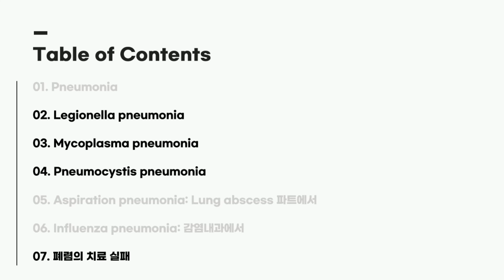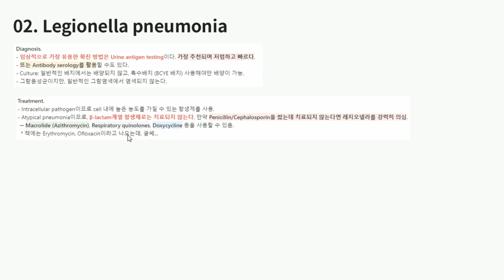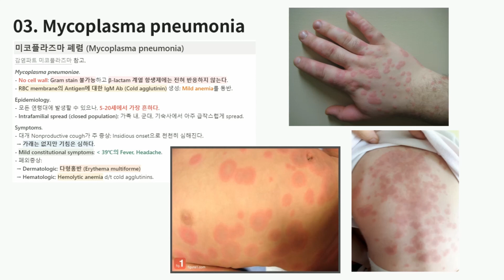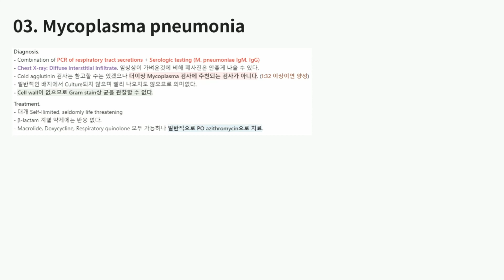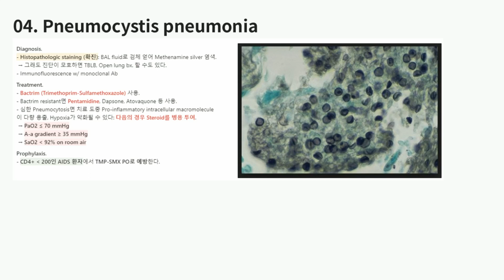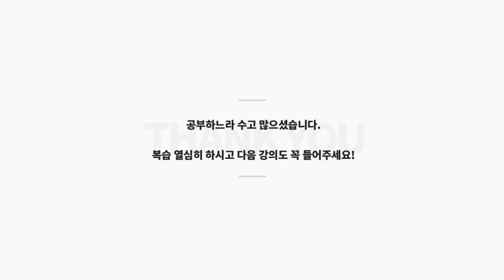KMLE 강의 시리즈 - Pulmonology, 15) 폐렴 각론 (폐렴 2)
KMLE 강의 시리즈 2. Pulmonology
15) 폐렴 각론
 - Legionella pneumonia
 - Mycoplasma pneumonia
 - Pneumocystis pneumonia
 - 폐렴의 치료 실패

00:00 Intro
00:45 Legionella: Risk factors
04:05 Legionella: Clinical manifestation
08:11 Legionella: Diagnosis & Treatment
10:59 Mycoplasma: Epidemiology, Clinical manifestation
15:00 Mycoplasma: Diagnosis & Treatment
17:13 PcP: Risk factors
19:12 PcP: Diagnosis & Treatment
24:05 Summary
27:30 폐렴의 치료 실패

강의록에 사진자료가 더 풍부하게 준비되어 있고, 꾸준히 보강하고 있으니 PPT에 캡쳐해서 넣어 놓은 것들보다는 강의록을 직접 참고하시면서 들으시는 게 좋을 것 같습니다. 내용은 2019년판 KMLE 퍼시픽을 기반으로 하되 USMLE Step 2 CK Review source인 UsmleWorld, Amboss 및 일부 UpToDate로 보강한 것입니다.
질문, 이의가 있으시면 언제든 댓글 달아주십시오.
들어주셔서 감사합니다. 더 좋은 강의로 찾아뵙겠습니다.